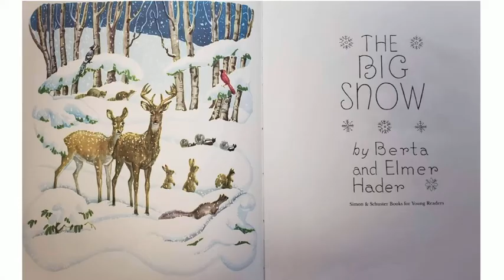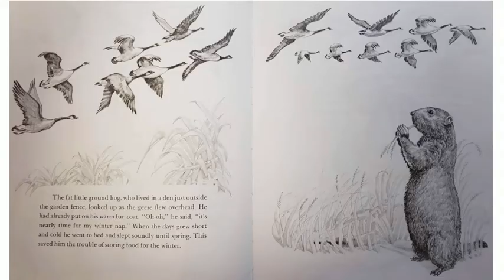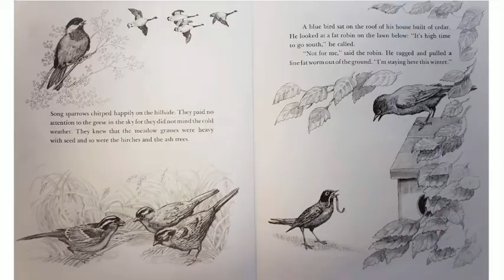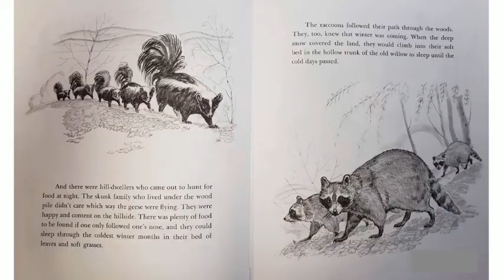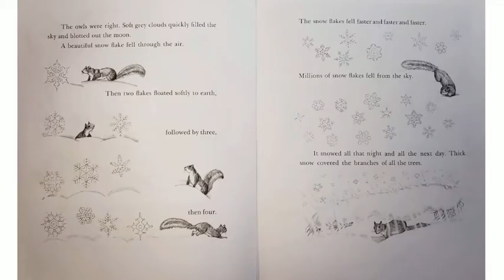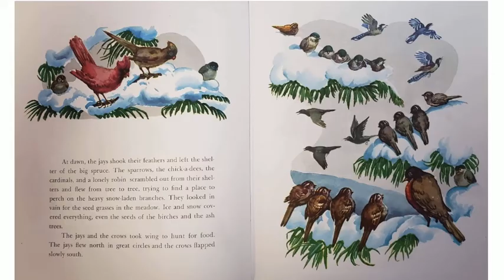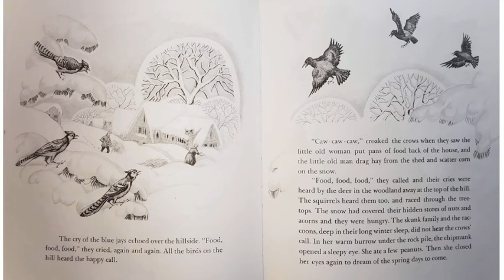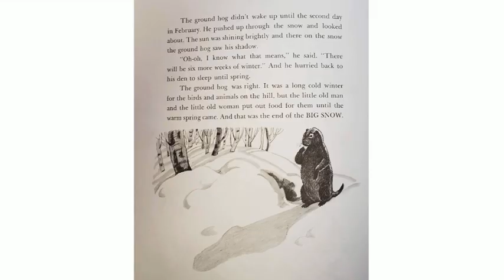The BIG SNOW | Winter Season Read Aloud for Kids!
This is a fun Winter season read aloud for kids!